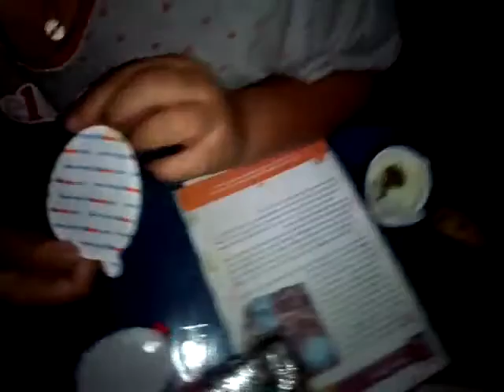BUKA DALEMAN KINDER JOY BOY&GIRL VERSION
Hiburan buat anak anak